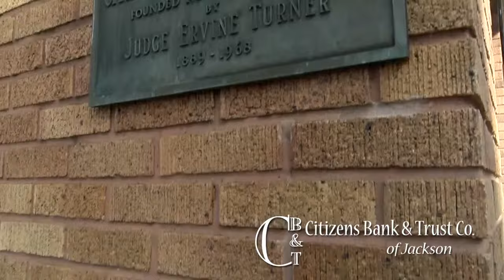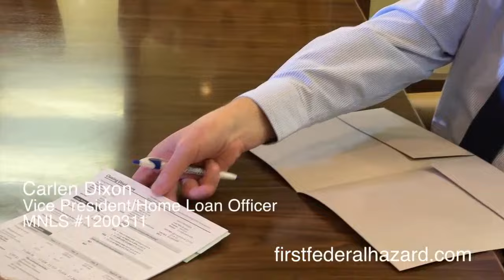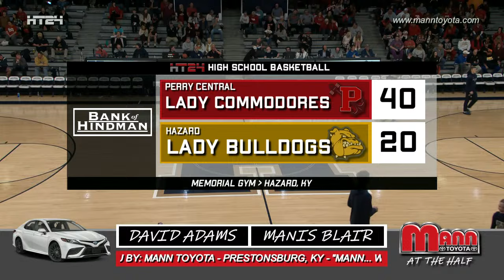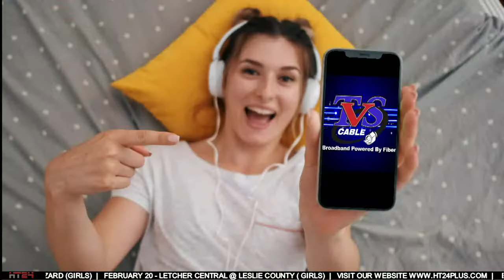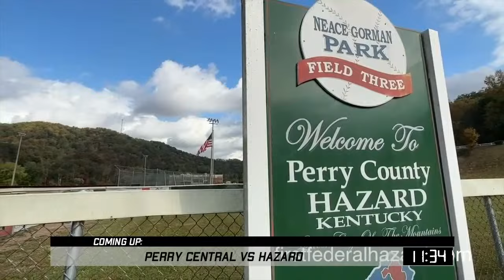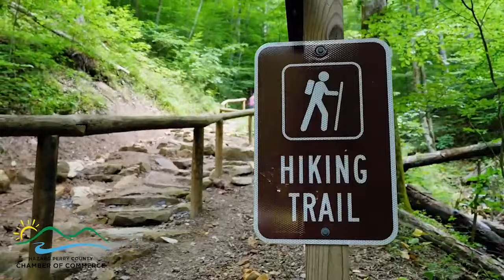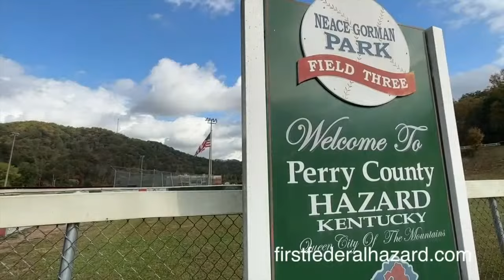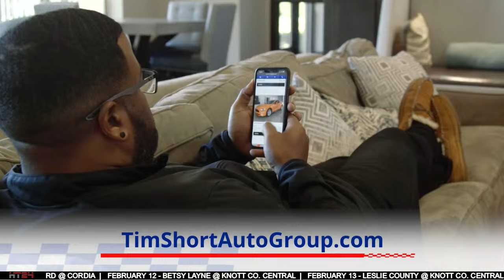PERRY vs HAZARD Double Header